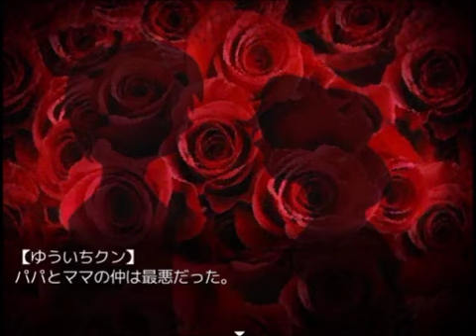少年少女達に待ち受ける、絶望世界。『Re:kinder』実況プレイ(9)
ゆういち君の過去がいろいろと明らかに。そして、自分の裏声がとても気持ち悪いです。

【重要事項】
この実況をしていた頃は、作者さんが後に自殺していたことを知らなかったため、
時に口調が乱暴なことがあり、気分を害されることがあるかもしれません。

※こちらはniconicoにも実況プレイ動画としてあげている作品です。（完結済み）